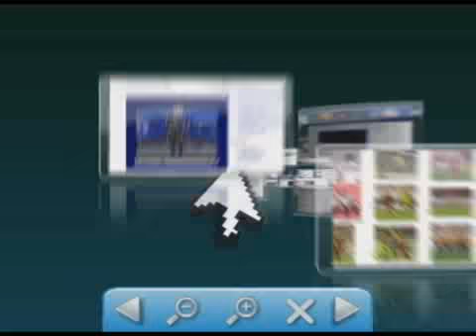Casas ameaçam desabar no Bairro Preventorio 2º parte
Casas ameaçam desabar no Bairro Preventorio 2º parte 💻Para mais informações, acesse